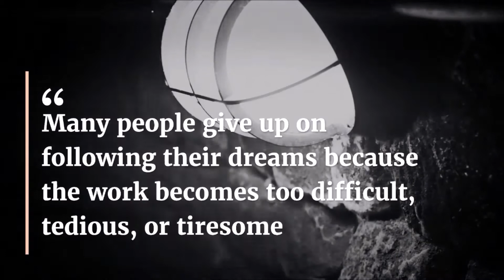Three Feet From Gold | NEVER GIVE UP | Short inspiring stories | Best Motivational video 2020 | Grow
Three Feet From Gold

The Story:

During the gold rush, a man who had been mining in Colorado for several months quit his job, as he hadn’t struck gold yet and the work was becoming tiresome.  He sold his equipment to another man who resumed mining where it had been left off. The new miner was advised by his engineer that there was gold only three feet away from where the first miner left.

The engineer was right, which means the first miner was a mere three feet away from striking gold before he quit.

The Moral:

When things start to get hard, try to persevere through the adversity. Many people give up on following their dreams because the work becomes too difficult, tedious, or tiresome–but often, you’re closer to the finish line than you may think, and if you push just a little harder, you will succeed.